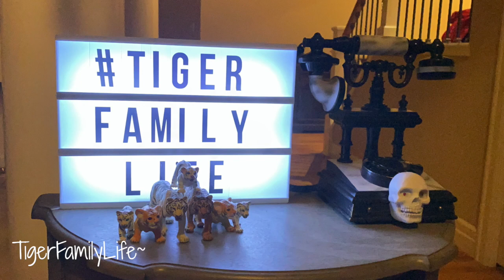PLAYING FORTNITE DUO'S WITH MY BROTHER | SO CLOSE FOR ANOTHER VICTORY